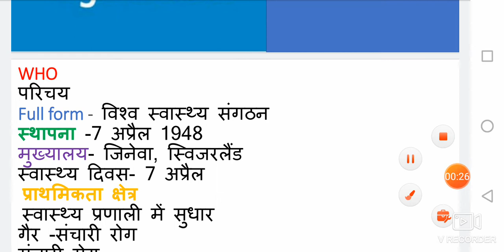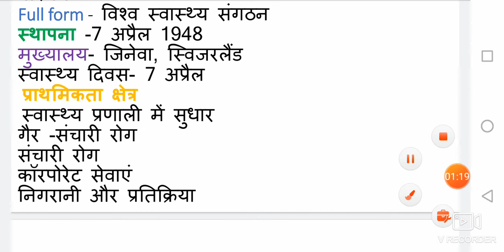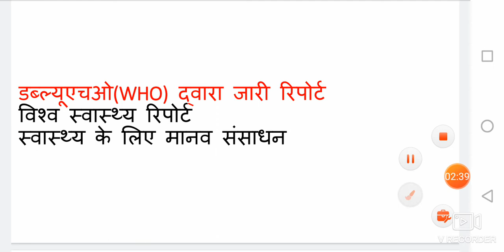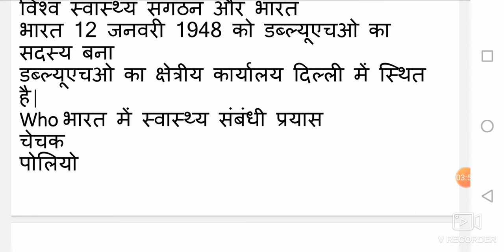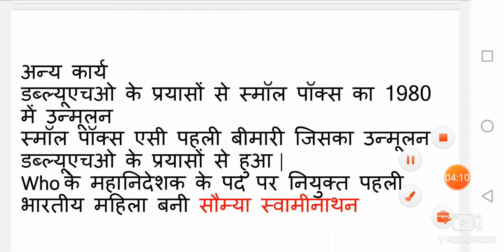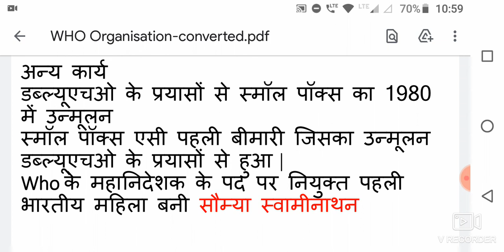who ( world health organisation) who // Ram ias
Is series me sare world organization discuss kiye jaige
world organisation sare exams ke liye kafi important hote Hain

Click here to follow telegram
Richa Singh UPSC material
Notice

आप सभी को सूचित किया जाता है कि pre का एग्जाम जल्दी आने वाला है जिसे ध्यान में रखते हुए हमारे चैनल में सभी कोर्सेज लांच किए जा रहे हैं
यहां पर सभी सब्जेक्ट पढ़ाई जाएंगे करंट अफेयर्स पढ़ाई जाएंगे आता है

हमारी कोर्स के बेनिफिट्स
Test series
Revision cource
Weekly revision test
Newspaper and magazine

Fees //1000 rs only monthly
For any quary contact this number

Ye course hindi and english both medium ke liye hai,sath hi notes bhi dono medium me milege